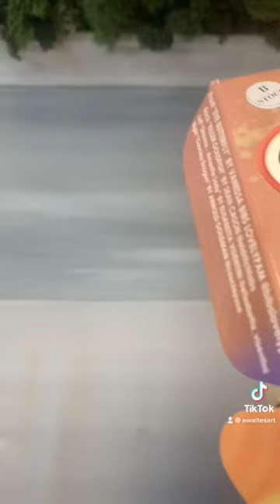shorts short tiktok witch polymerclay halloween halloween2022 art halloweendiy lights diy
Upcycled glass bottle into a witches tower. Clay craft.